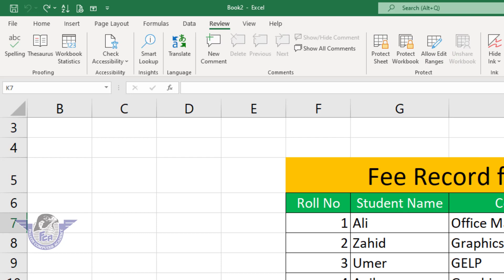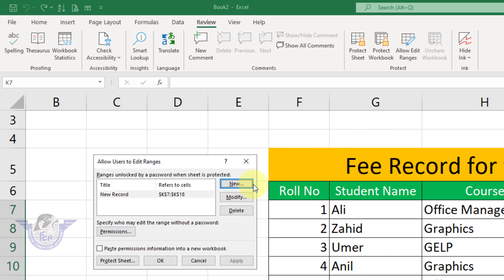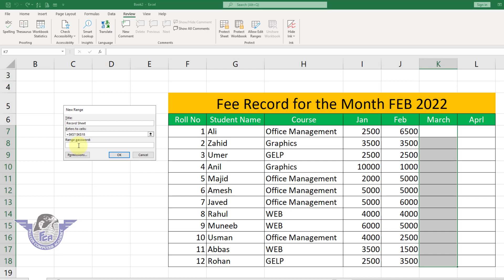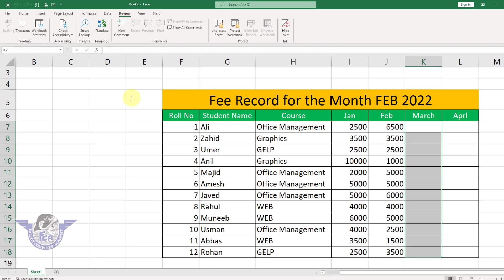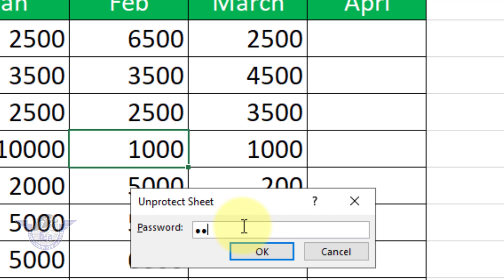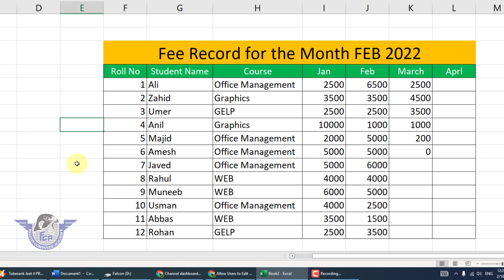Allow Edit Ranges in MS Excel | MS Excel Advance Tips | Best Sheet and Columns Protections in Excel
Dear viewers aaj ki is video mein aap seekh payein k aap ms excel mein kysi bhi user ko allow kr skty hain sirf aik columns mein data enter karna yani aap us columns pr secruity apply krin gy with password sirf usi columns ka password dain gy to he dtiting ho gi warna nahin.

Visiy My New Channel Falcon Excel Academy All Video About MS EXCEL 2021.